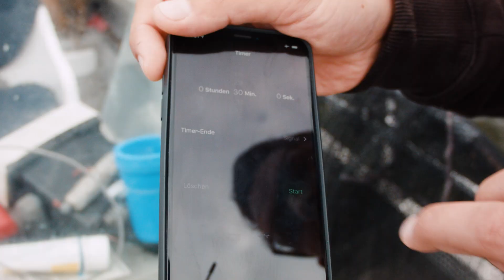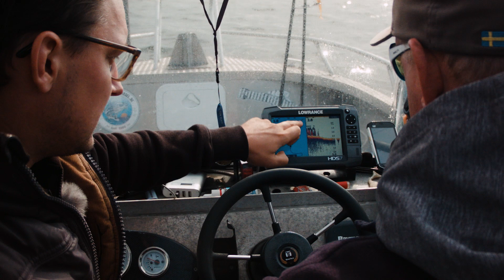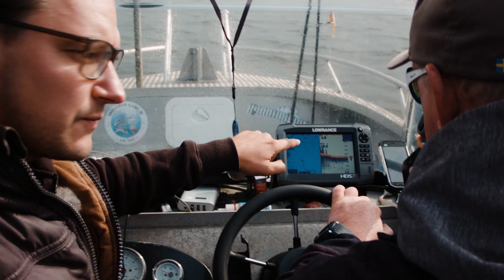Tipps zum Barschangeln vom Boot (Staffel 1, Folge 7, Teil 2/2)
Wie fängt man Barsche vom Boot? Wo findet man Raubfische auf einem großen Gewässer? Diese Folge ist für alle Barschangler, die vom Boot aus mit dem Gummifisch auf Barsche angeln möchten. Wir zeigen euch die besten Angelstellen, erklären welche Köder und Jigköpfe ihr zum Barschangeln auf dem Bodden verwenden solltet und geben euch viele Tipps und Tricks der Angelprofis.

Lieblingsköder Angelschule

Wir wollen Angeleinsteigern helfen ihren ersten Raubfisch zu fangen. Und danach natürlich noch viel mehr! In den Videos der Lieblingsköder Angelschule zeigen wir Schritt für Schritt, wie man erfolgreich auf Raubfische angelt. Alles beginnt mit dem Barschangeln. Danach angeln wir gemeinsam auf Zander, Hecht und Dorsch.

✅  Staffel 2 – HECHT, ZANDER, DORSCH
+++ coming soon +++

Playlist Staffel 1: Barschangeln mit dem Gummifisch

► Folge 1: Crashkurs Barschangeln
Dieser Crashkurs ist speziell für Angeleinsteiger, die das erste Mal mit dem Gummifisch auf Barsche angeln möchten. Wir zeigen, wie man die passenden Köder wählt, einen geeigneten Angelplatz findet und dort Barsche fängt.

► Folge 2: Hotspots zum Barschangeln
In welchen Gewässern findet man Barsche? Was sind die HotSpots zum Barschangeln? Warum sind sie dort und wie fängt man sie?

► Folge 3: Köderführung – mit dem Gummifisch auf Barsche

► Folge 4: Angelausrüstung zum Angeln auf Barsche

► Folge 5: Angeltaktik – erfolgreich auf Barsche und Zander angeln
Wer erfolgreich auf Raubfische angeln möchte, braucht einen Plan. Mit dieser Angeltaktik kommst du sicher zum Fangerfolg:

► Folge 6: Viele Barsche, große Barsche! – Barschangeln lernen auf der Müritz
Es klappt noch nicht am Hausgewässer? Ein Angelguide kann dir helfen (zum Beispiel im Urlaub), schnell zum ersten Fangerfolg zu kommen und das Angeln mit dem Gummifisch zu lernen. Was dich dort erwartet, siehst du in dieser Folge:

► Folge 7, Teil 1/2: Das BESTE Barschgewässer Europas?!

► Folge 7, Teil 2/2: Tipps zum Barschangeln vom Boot
Wie fängt man Barsche vom Boot aus? Wie findet man die besten Angelstellen? Diese Folge ist für alle Barschangler, die vom Boot auf Barsche angeln möchten:

Links